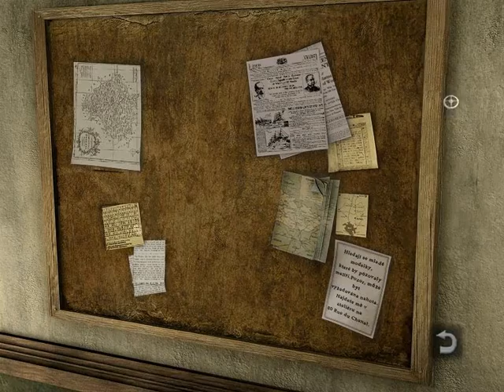Zagrajmy w Still Life cz.4 - Rozdział II: Pamięć pozostaje - Spalona dzielnica